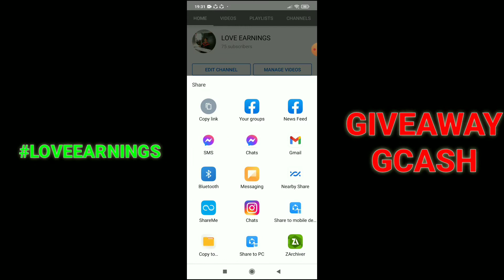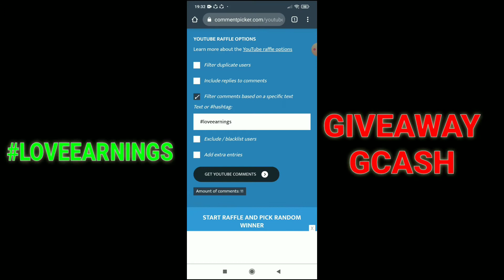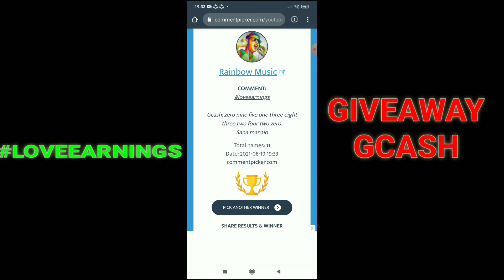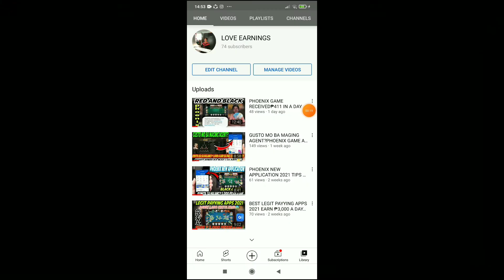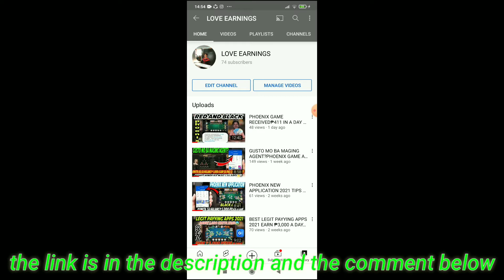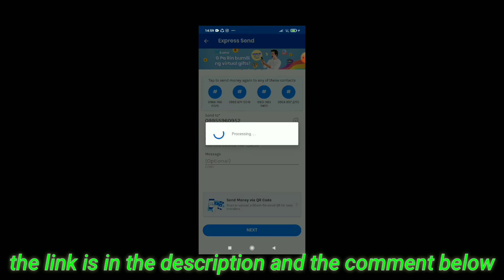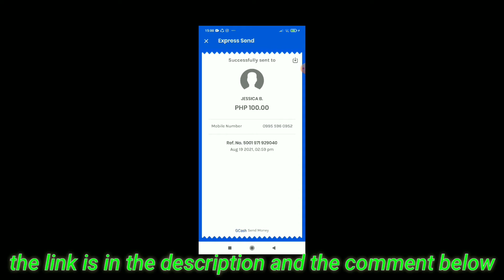PHOENIX GAME 2021 TATLONG BESES NAKAPAG WITHDRAW SA ISANG ARAW SA PAG LALARO NG RED AND BLACK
earnings apps
money earnings

refferral🔰🔰
729229
729229

this vlog it to show how  I earn money.
this apps is only for vlog it for you to see how to earn money ang legit paying apps.